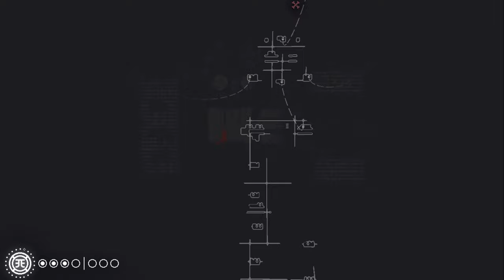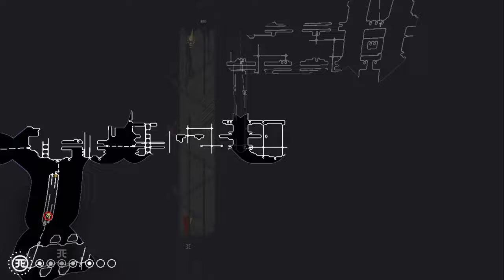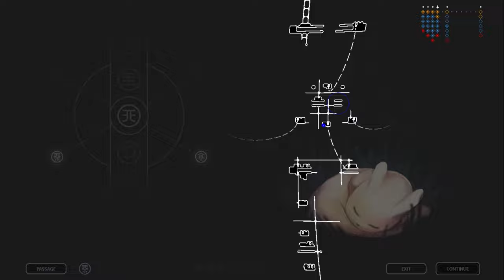Flood | Rain World | Episode 14